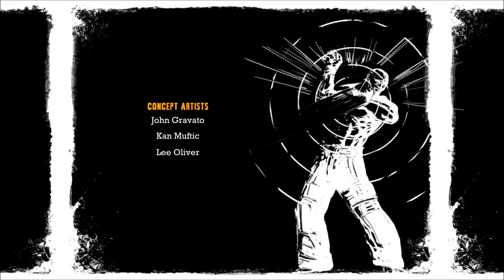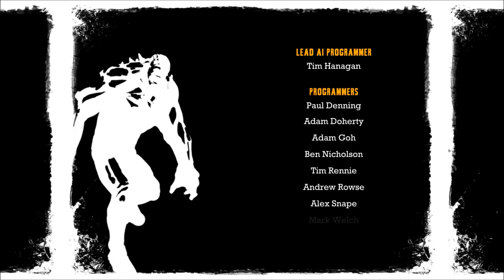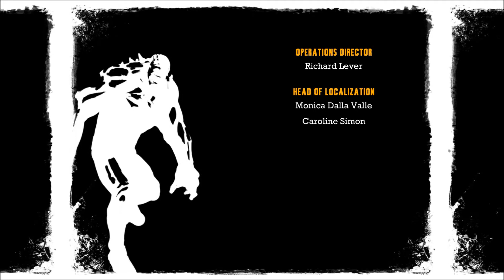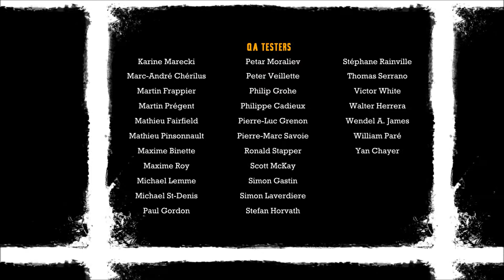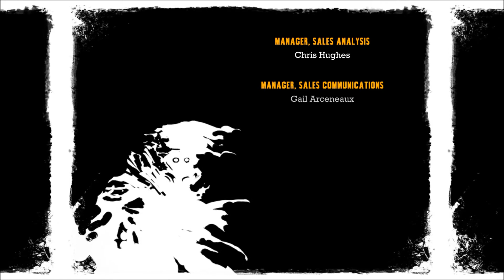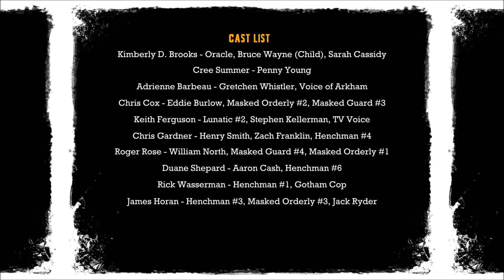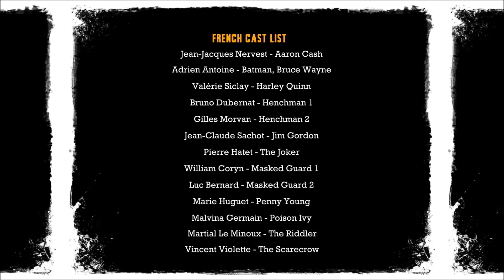Joe Plays Batman: Arkham Asylum (Part Thirteen)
Joker is a Bane.